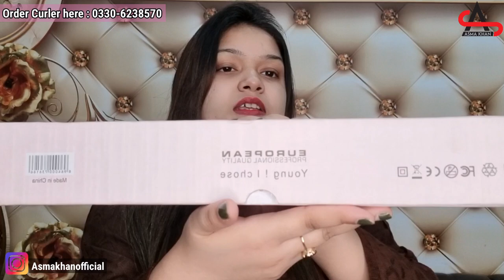How to Curl your Hair with Automatic Curler | Curls Like a Pro Stay Upto 24 Hours | Honest Review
In this video am gonna show you How to Curl your Hair with Automatic Curler | Curls Like a Pro Stay Upto 24 Hours | Honest Review

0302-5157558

HairRemoval flawlessHairRemover review AsmaKhanIn this video am gonna show you Flawless facial hair Remover Honest Review || how to use || works or waste of money??

Order Flawless Hair Remover here

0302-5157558